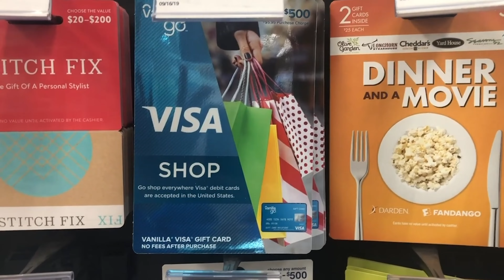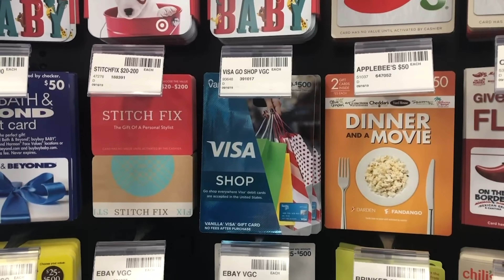FTC's Top Scams of 2022